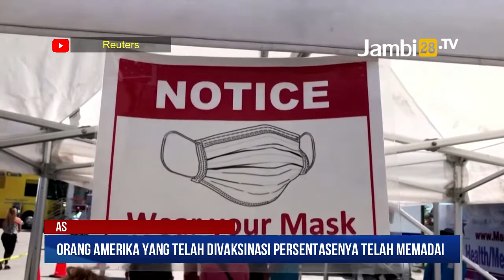AS Tak Akan Lockdown Walaupun Terjadi Lonjakan Kasus Covid karena Varian Delta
JAMBI28TV - Amerika Serikat (AS) tidak akan memberlakukan lockdown lagi untuk menghentikan penyebaran Covid-19 walaupun keadaan akan memburuk karena lonjakan kasus yang dipicu varian Delta, khususnya di antara orang-orang yang tidak divaksinasi.